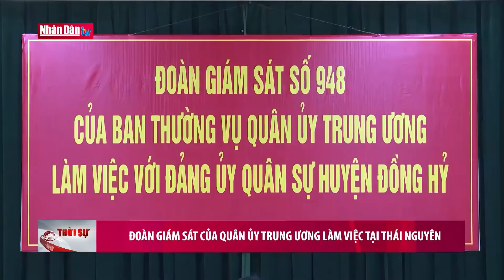Tổng hợp tin chính trị xã hội nổi bật chiều 24-3-2022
Tổng hợp tin chính trị xã hội nổi bật chiều 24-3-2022 | Truyền Hình Nhân Dân
1. Dự Báo Thời Tiết Hôm Nay